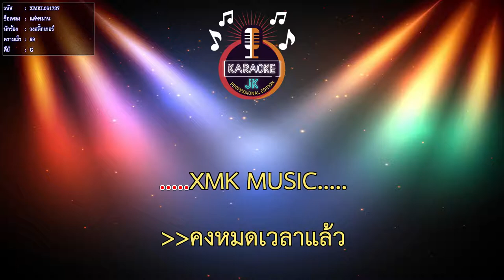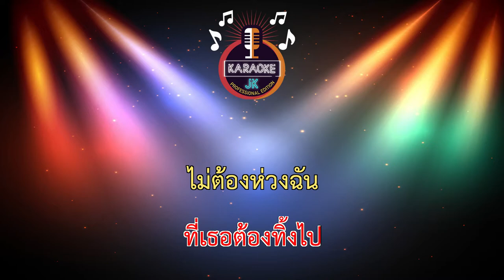แค่ทรมาน (69-G) - วงสติ๊กเกอร์ 【 Cover By คาราโอเกะดนตรีสด 】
เพลง : แค่ทรมาน
ศิลปิน : วงสติ๊กเกอร์
คำร้อง/ทำนอง : เอฟ วงฟิน
เรียบเรียง : ปิยวัฒน์ หมื่นสนิท
มิกซ์มาสเตอร์ : สัญญา อิทธิสัน